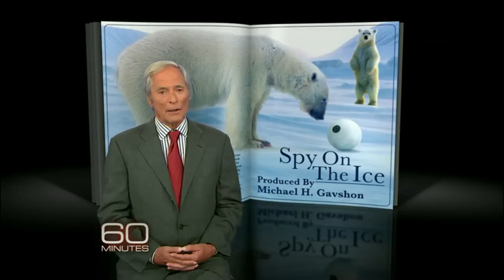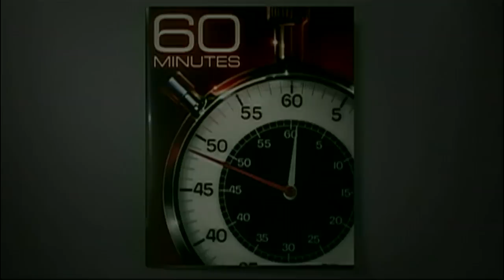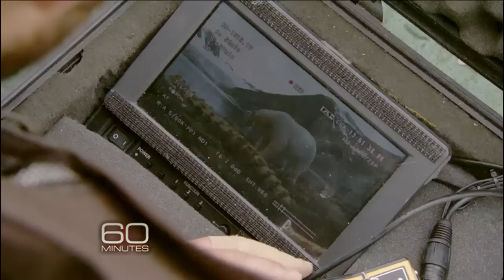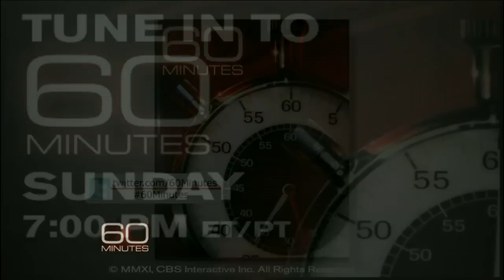A rare view of the world of polar bears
Bob Simon reports on the latest "spy-cam" techniques used by wildlife filmmakers to show animals -in this case, polar bears - up-close and in a way audiences have never seen them before.